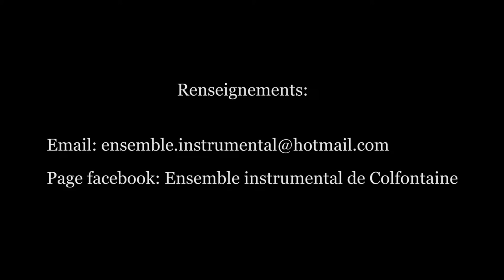Publicité pour un orchestre de Colfontaine